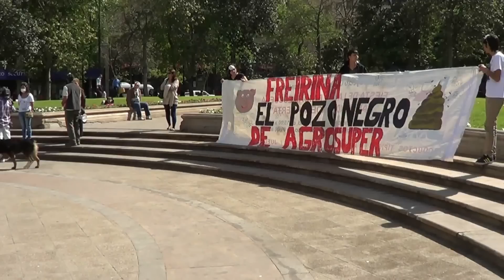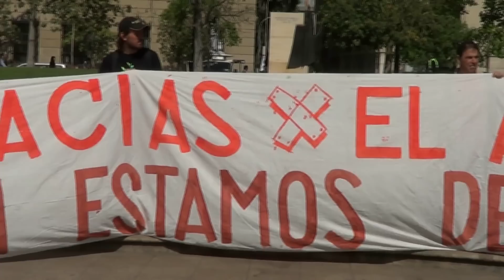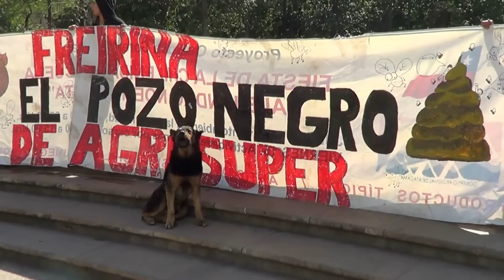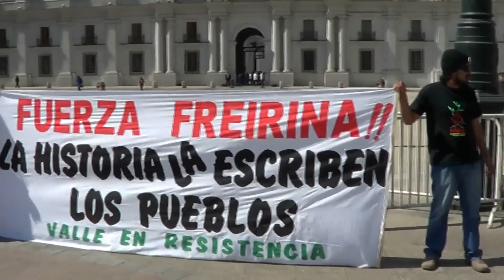Comunidad del Huasco se toma La Moneda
Comunidad Socio Ambiental del Valle del Huasco, protestó por los problemas medio ambientales que enfrenta la región, producto de proyectos energéticos y mineros. En la oportunidad, vecinos de Freirina entregó una carta en La Moneda exigiendo que el gobierno cumpla su promesa, la de cerrar la Planta de Agrosuper este 25 de noviembre.

Una realización de la TV-Rodriguista
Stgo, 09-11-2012